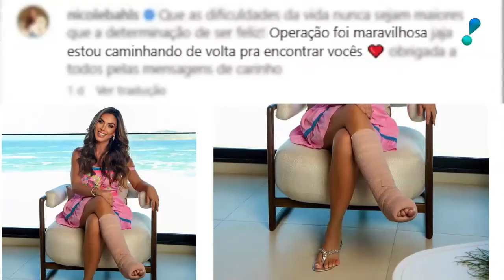TV Fama: Naldo sobre luta com Popó; Sabrina Sato e Rafaella Santos (04/04/23) | Completo